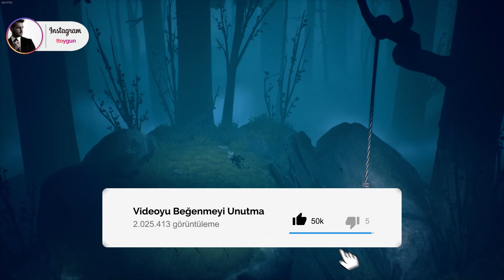GERİLİMİ İLİKLERİNİZE KADAR HİSSEDECEKSİNİZ! LITTLE NIGHTMARES 2